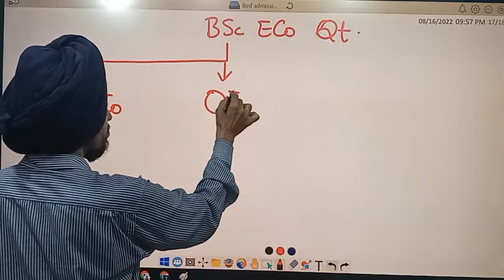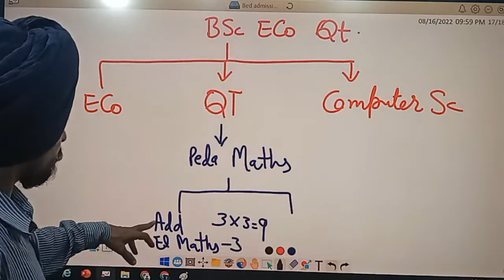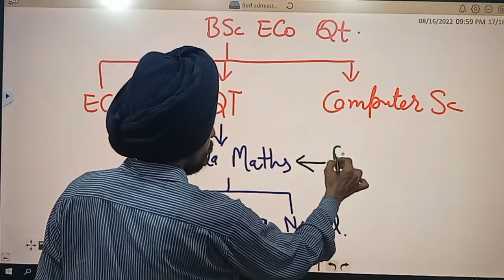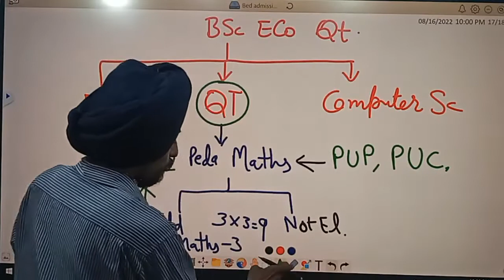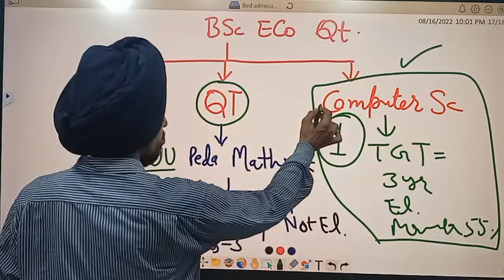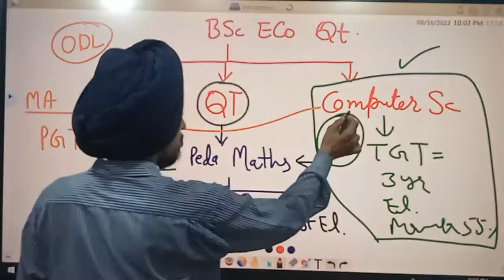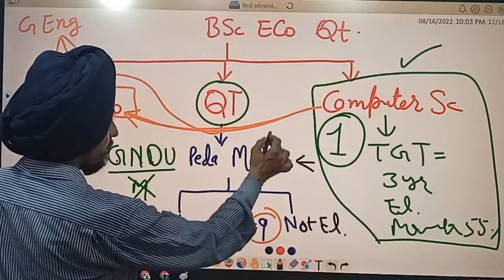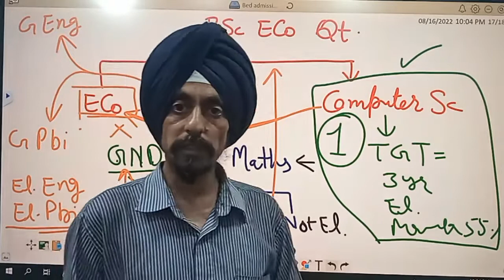Subject combinations of B.Sc. Economics with Quantitative Techniques l by Dr. Tirath Singh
Learn to Actualize l Science  Stream
Candidates